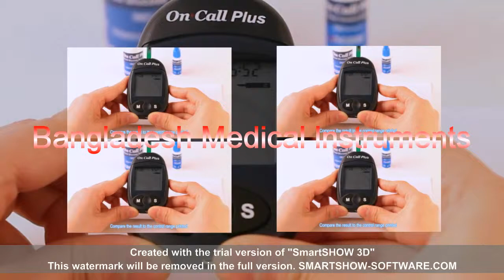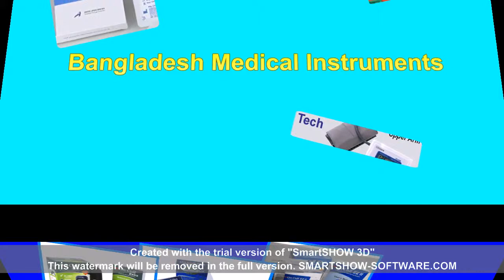bmi.bangladesh medical instruments,by Edris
Welcome to Bangladesh Medical Instruments